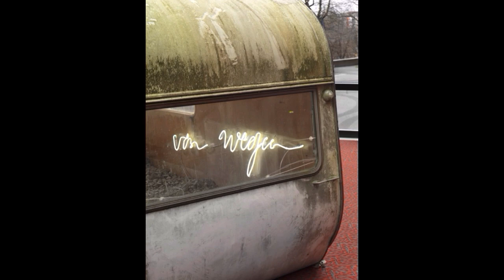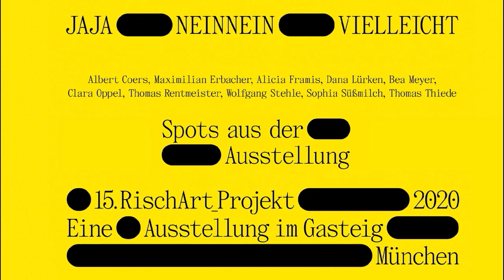15. RischArt_Projekt 2020 »JAJA NEINNEIN VIELLEICHT«: Thomas Rentmeister »...von wegen!«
15. RischArt_Projekt 2020 »JAJA NEINNEIN VIELLEICHT«: Thomas Rentmeister »...von wegen!«

Dieser alte auseinanderfallende Wohnwagen scheint eins mit einem Schotterweg geworden zu sein. Tausende Steine quellen förmlich aus ihm heraus. Nicht schlimm, denn der Weg ist bekanntlich das Ziel. Angekommen im Foyer des Gasteig, schimmert nun eine kuriose Leuchtschrift aus dem entkernten Innenraum heraus: »von wegen« – oder vielleicht »von Wegen«? Die Doppeldeutigkeit des Schriftzugs lässt viel Raum für Interpretation.
RischArt_Projekt

Seit 1983 wagen die RischArt_Projekte immer wieder neue Wege, um Kunst in den öffentlichen Raum zu bringen. Kurz vor der Sanierung des Gasteig wird nun eine inhaltlich spannende Symbiose mit Europas größtem Kulturzentrum eingegangen. Im 3. Jahrzehnt des noch jungen 21. Jahrhunderts werden die teils ambivalenten Auswirkungen der immer schneller voranschreitenden Globalisierung auch auf lokaler Ebene zunehmend sichtbar. Der Mythos des Turmbaus zu Babel scheint Wirklichkeit geworden zu sein. Neben wichtigen Themen wie Klimawandel und Massenmigration stellt sich die Frage, wie man auch sprachlich die Welt neu ordnen bzw. überhaupt verstehen kann. 10 eingeladene Künstler/innen nähern sich dem vielschichtigen Thema Sprache und Kommunikation mit ihren speziell für den Gasteig konzipierten Arbeiten.

Initiiert von Gerhard Müller-Rischart und Magnus Müller-Rischart.
Kuratiert von Katharina Keller.
Fotos: Bernd Borchardt